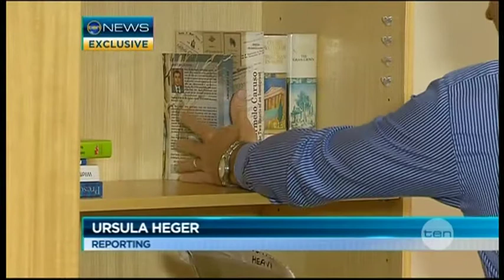Lawrence Springborg Tackles Health Minister Role For Queensland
Queensland's new Health Minister says the old Royal Children's Hospital will not be left empty, vowing to keep beds in wards. He says he's not daunted by the task of fixing our sick health system.

Lawrence Springborg says he knows he has 25% of the Queensland State budget and wants the sick payroll system fixed.

Ten News Queensland
05 April 2012